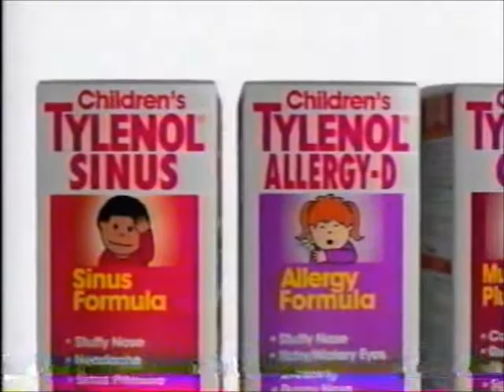vlc record 2020 04 25 13h42m33s All My Children mp4